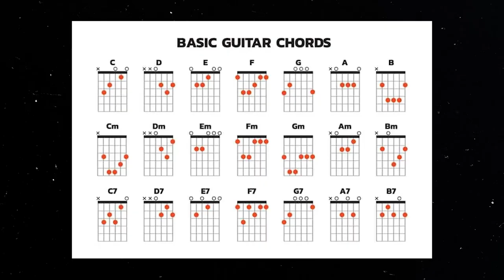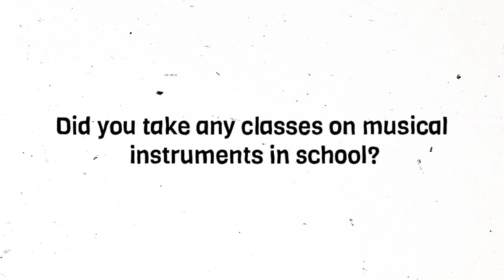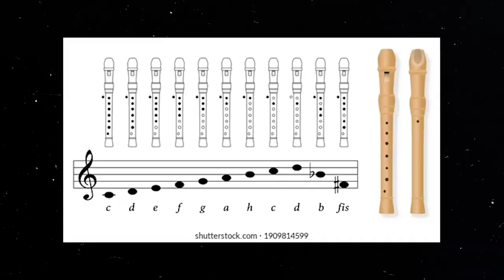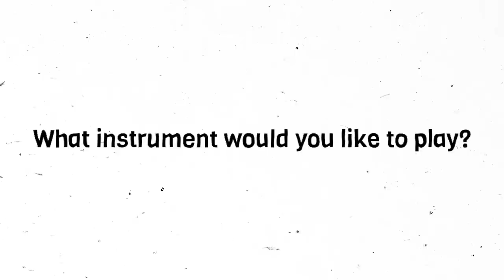Model Answers and Vocabulary | IELTS Speaking Part 1 | Musical instruments 🎸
Do you play a musical instrument? Did you take any classes on musical instruments in school? Which musical instrument do you like? What instrument would you like to play? How easy would it be to learn to play a musical instrument without a teacher?

Tune in and have a great day!

Get exclusive episodes on IELTS Speaking parts 1, 2, and 3

00:00 Intro
00:33 Do you play a musical instrument?
02:39 Did you take any classes on musical instruments in school?
05:57 Which musical instrument do you like?
08:02 What instrument would you like to play?
09:33 How easy would it be to learn to play a musical instrument without a teacher?